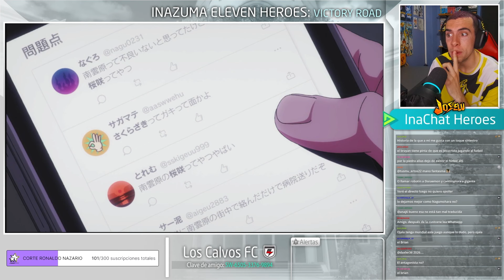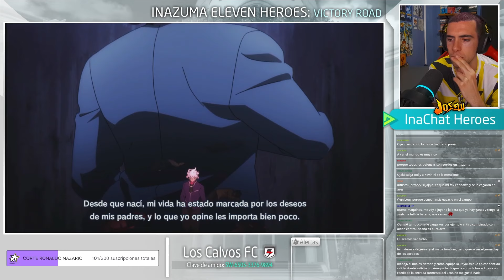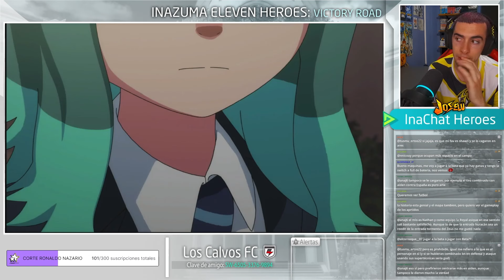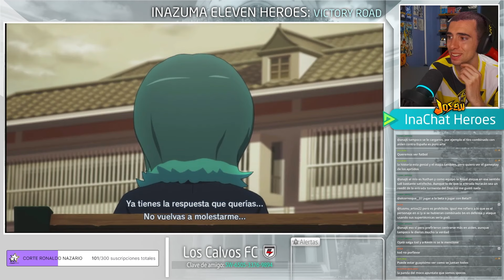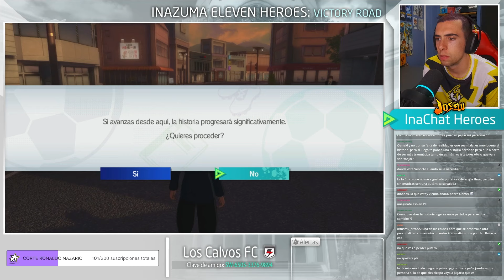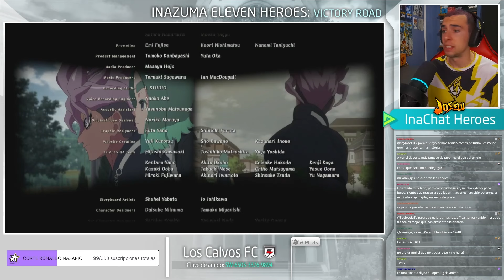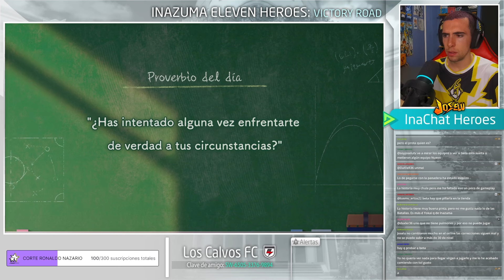INAZUMA ELEVEN HEROES VICTORY ROAD - MODO HISTORIA COMPLETO (BETA)